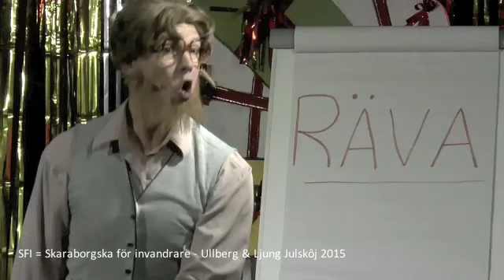SFI = Skaraborgska för invandrare - Ullberg & Ljung Julskôj 2015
Ett nummer ur föreställningen Julskôj 2015. Spelades på Lumber & Karle hotell & restaurang i Kvänum.
Regisserad, skriven och producerad av Ullberg & Ljung /Humorkanonen AB
Skådespelare: Marita Geszti, Moa Ljung, Mikael Ullberg, Andreas Ljung